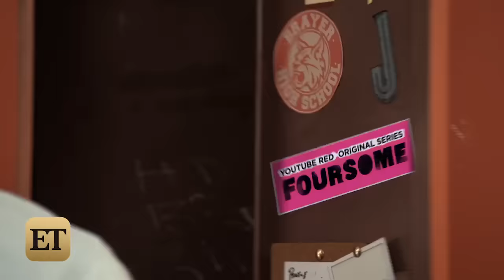EXCLUSIVE: Jenn McAllister and Logan Paul Channel 'American Pie' in YouTube Red's 'Foursome'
The digital stars are going scripted in the subscription service's first sitcom from AwesomenessTV, set to premieres March 30.